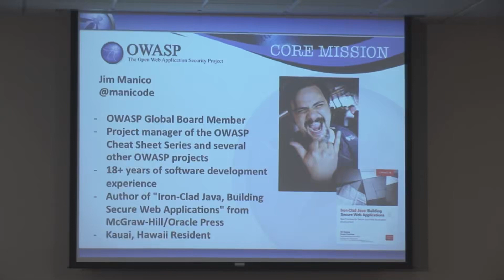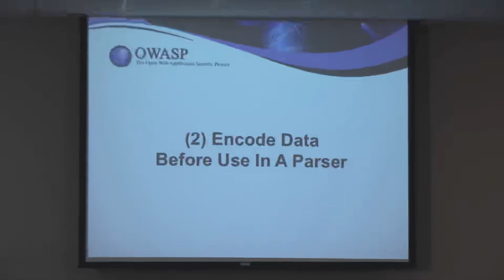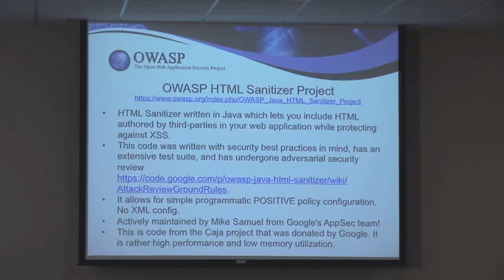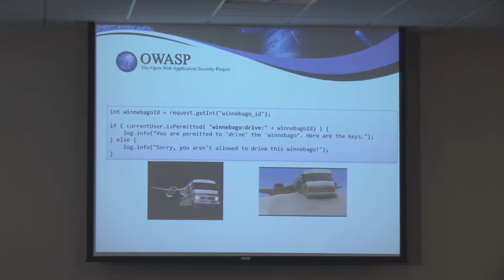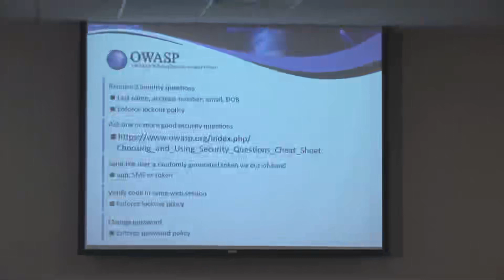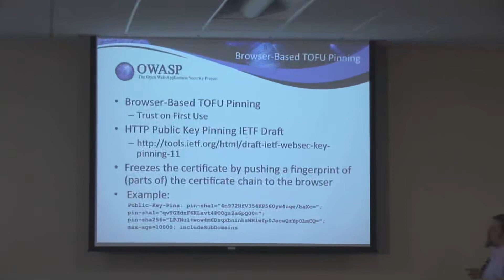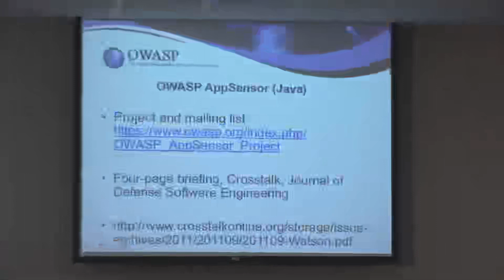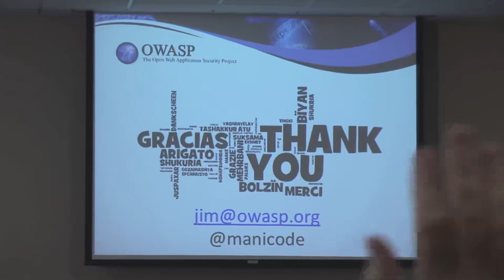OWASP Top 10 Proactive Controls